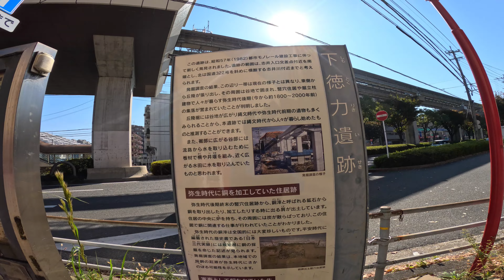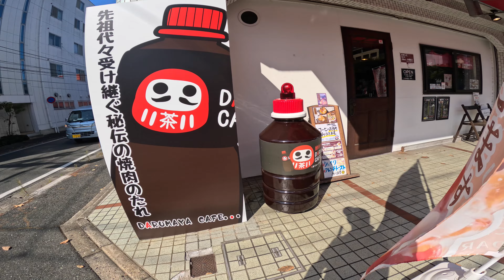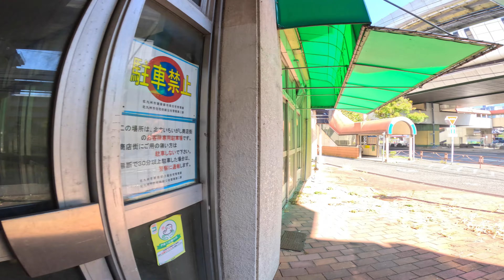【2023年11月】北九州モノレールの全駅歩いてみた 前篇【4K】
2023年11月4日
モノレールまつりを見たあとただ帰るのも退屈だったので
久しぶりにモノレール全駅を歩いてみました。
前篇は企救丘駅～北方駅です。

撮影機材
GoProHERO11 BLACK
insta360x3